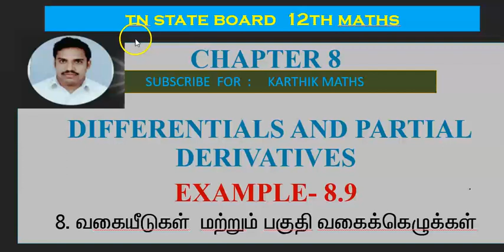EXAMPLE 8.9 |12TH MATHS TN | CHAPTER 8| DIFFERENTIALS AND PARTIAL DERIVATIVES|TM/EM